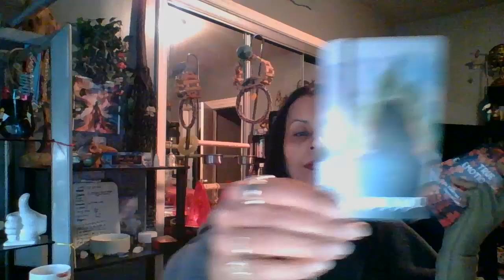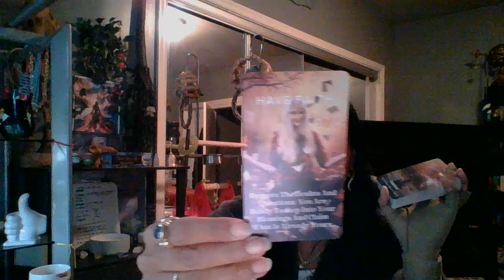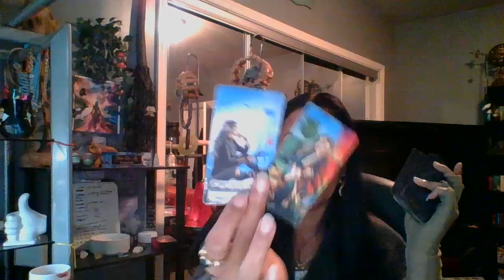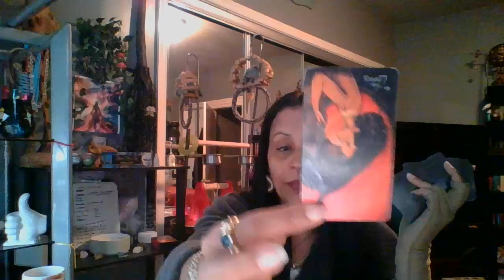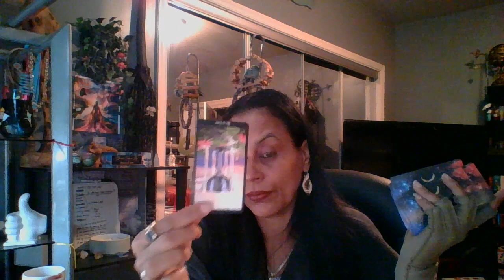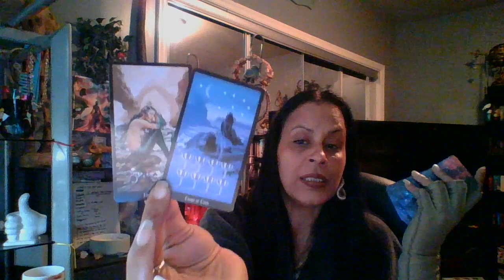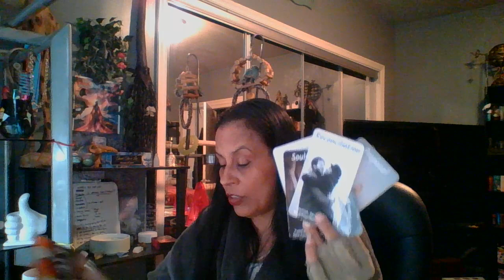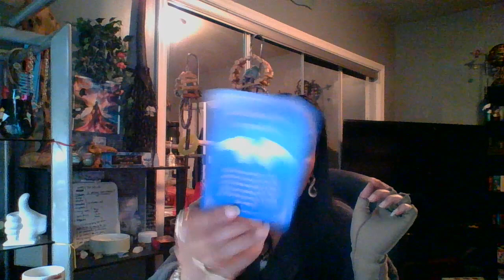Cancer♋️Someone IS Fake & You Don't Have 2 Prove A Damn Thing 💯